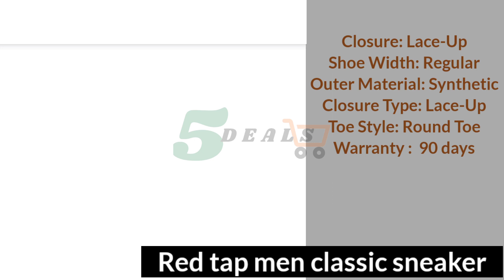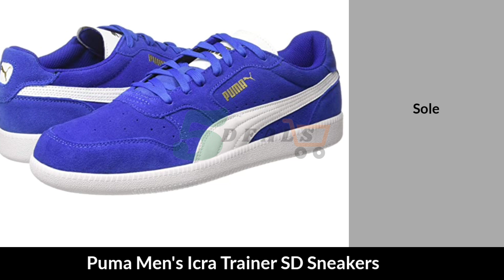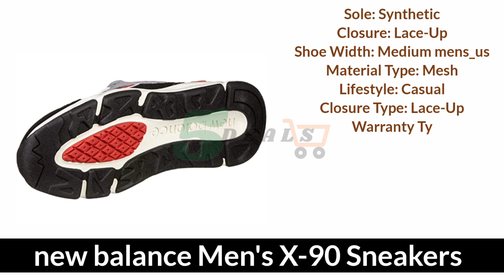top 5 best sneakers under 2000| 2021 | Best Branded Shoes Under 2k | Top 5 Casual Shoes Under 2000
● DISCOUNTED LINKS (5 best sneakers under 2000)

1. new balance Men's X-90 Sneakers

2. Puma Men's Icra Trainer SD Sneakers

3.  Vans Men's Doheny Sneakers

4.  Puma Unisex's Deco Idp Sneakers

5.  Red Tape Men's Sneakers

● LINKS TO BUY - top 5 Running Shoes For Men Under 2000

1.  Puma Unisex's St Activate Running Shoes

2.  Puma Men's Spartan Idp Running Shoes

3. Reebok Men's Ultra-Lite Running Shoes

4.  Adidas Unisex Cf Racer Tr K Running Shoes

5. Adidas Men's Duramo 9 Running Shoes

● LINKS (Best Running Shoes in India Under 3000)

● new balance Men's Fresh Foam Arishiv2 Running Shoes

● Nike Men's Downshifter 9 Running Shoes

● Under Armour Men's Running Shoes

● new balance Men's X-Racer Running Shoe

● new balance Men's 009 Modern Classic Running Shoe

● ASICS Men's Frequent Trial Running Shoes

● DISCOUNTED LINKS ( 5 Best Mixer Grinder  in India )

1.  Bajaj Rex Mixer Grinder

2.  Philips Hl1645 750-watt 3 Jar Vertical Mixer Grinder

3.  Philips HL 7720 Mixer Grinder

4.  Preethi Blue Leaf Platinum MG 139 Mixer Grinder

5.  Singer Pearl 500 Watts Mixer Grinder

● DISCOUNTED LINKS (Best weight gainer in India

1.  Dymatize Super Mass Gainer Protein Supplement

2.  Optimum Nutrition (ON) Pro Mass Gainer

3.  Muscleblaze Gold Gainer XXL

4.  Muscletech Performance Series Mass Tech

5.  Optimum Nutrition (ON) Serious Mass Weight Gainer

● LINKS TO BUY - Best 5 protein under 3000

1. Ultimate Nutrition Prostar 100% Whey Protein,

2. MuscleBlaze Whey Gold 100% Whey Protein

3. Optimum Nutrition (ON) Gold Standard 100% Whey Protein

4. Muscletech Performance Series Nitrotech Ripped Protein

5. AS-IT-IS Nutrition Whey Protein

watch now:-

We have provided the best products for your friends.
our team chooses the top 5 best products into the thousands of products only for you.
You can choose the best one for you

get the best

nike shoes under 2000
Puma shoes under 2000
best shoes under 2000
5 best running shoes under 2000
top 5 casual shoes under 2000

adidas shoes under2000
branded shoes under 2000
best branded shoes under 2000
nike shoes under 2000 rupees
best casual shoes for men under 2000
top 5 running shoes for men under 2000
casual shoes under 2000
best shoes under 2k